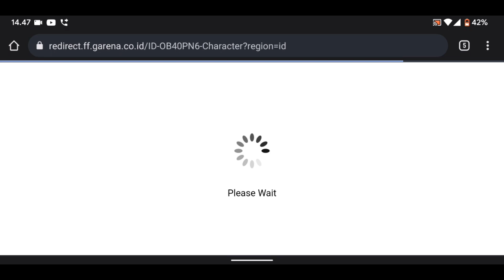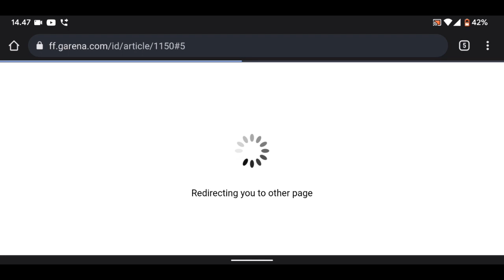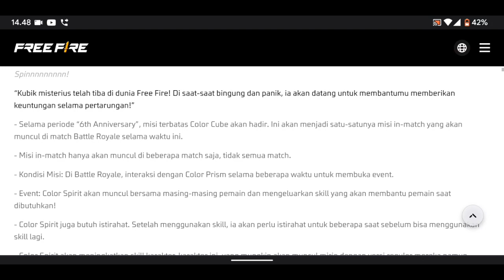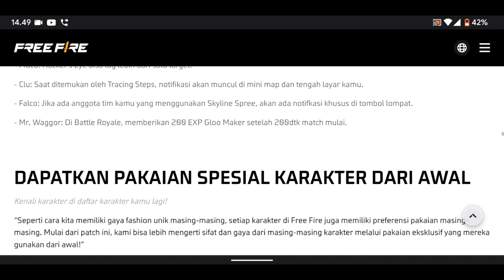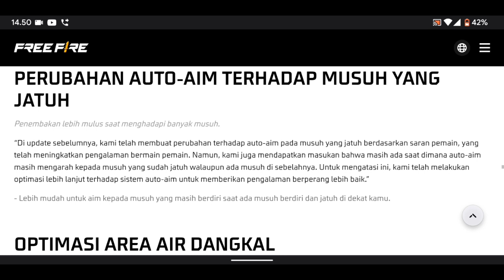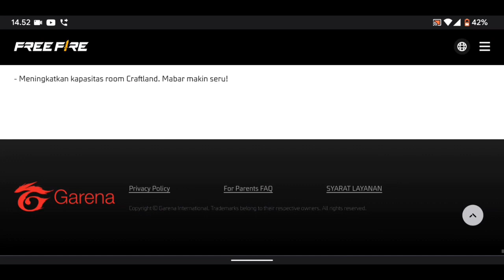Banyak Kejutan Di Update Free Fire 31Mei 2023 | Gk Perlu Bahas Gloowall Mulu🤣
Garena Free Fire update terbaru tgl 31 Mei 2023